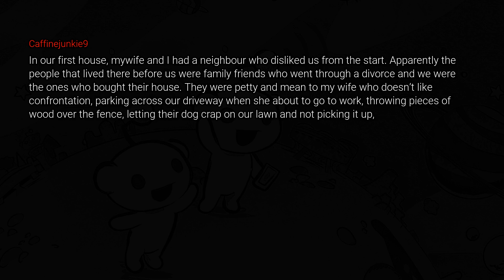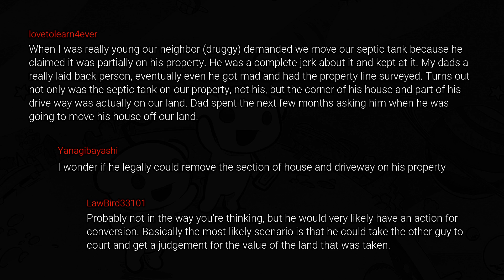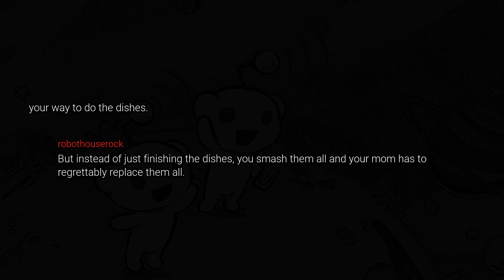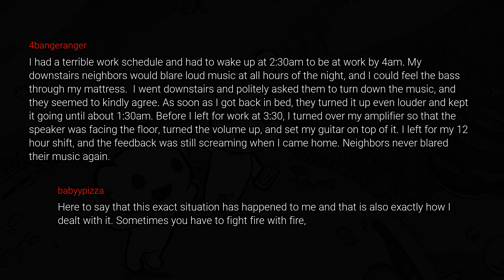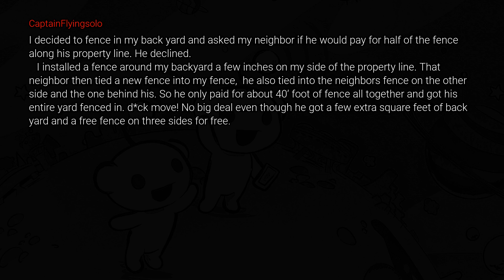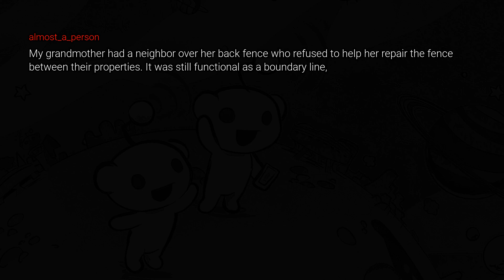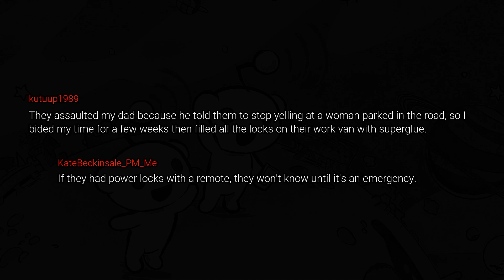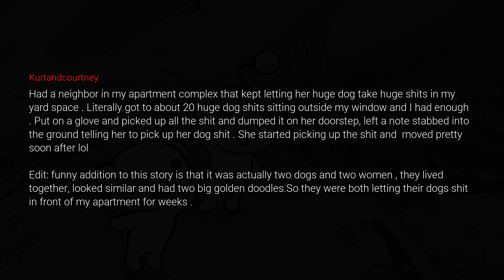Worst Thing You Have Ever Done To An ANNOYING Neighbour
Hello Community!!! Welcome to Reddit Time. You are currently watching Worst Thing You Have Ever Done To An ANNOYING Neighbour

Neighbors can be hard to deal with. It's difficult for people to live right on top of each other and not get annoyed from time to time.

Reddit Time